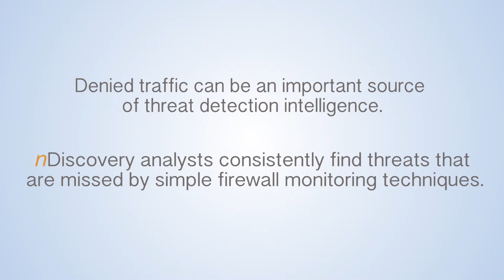The Difference between Firewall Traffic Monitoring and Firewall Log Analysis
It’s common for firewall management vendors to include firewall or traffic monitoring service that will detect known threats or unauthorized network activity in incoming and outgoing traffic. But just because your firewall is denying traffic, doesn’t mean your network is secure.  Here’s an example of how nDiscovery was able to detect a potential threat that went unnoticed by their firewall management vendor's monitoring service.